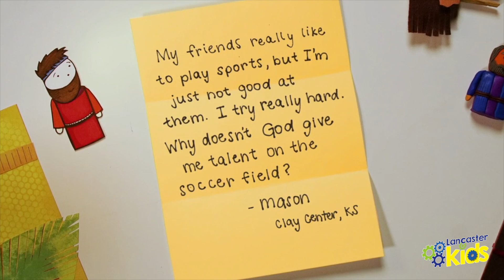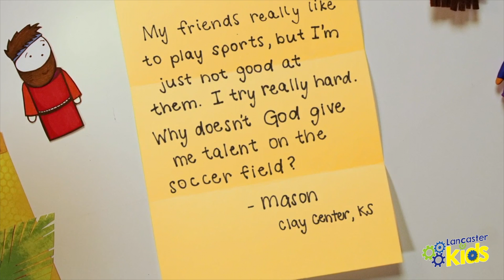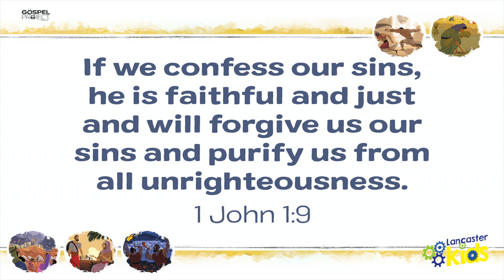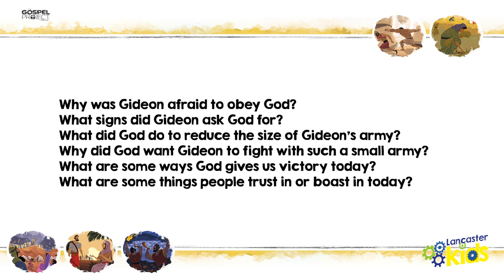Lancaster Kids Online - April 27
The Gospel Project - Gideon